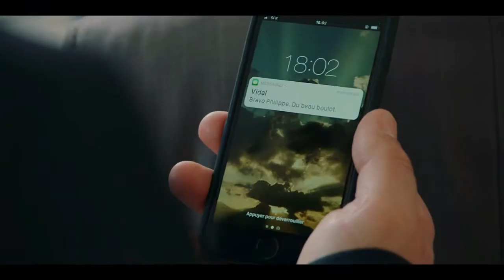Hugo Becker & Kad Merad